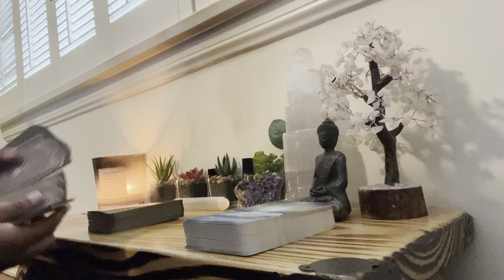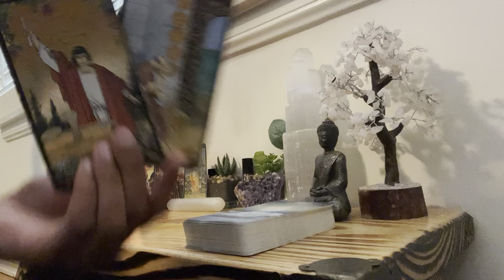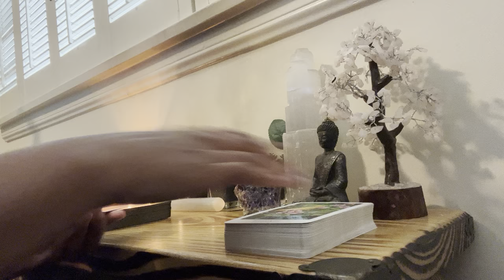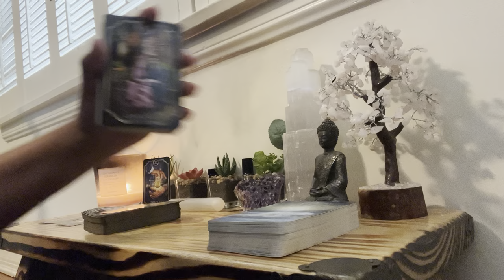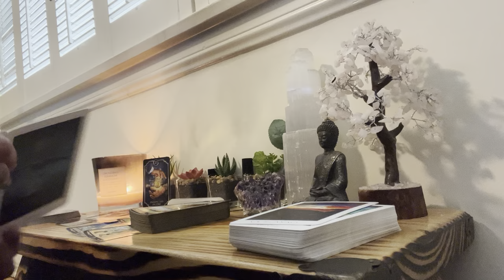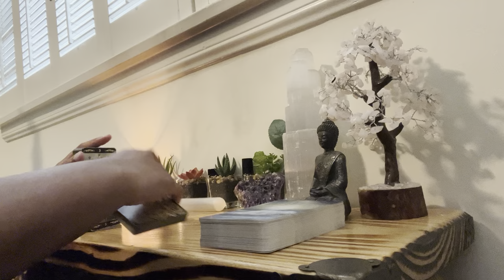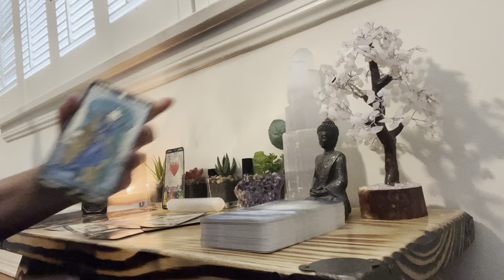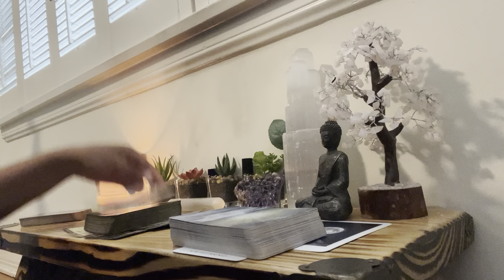WATER SIGNS 🐝☔ MAY 2023🌸💙 PREDICTIONS🔮: PISCES, CANCER, SCORPIO (TIMESTAMPED)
PISCES 0:55
CANCER 4:10
SCORPIO 9:30